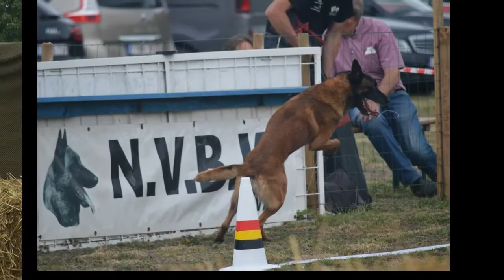2021 REFERENCE SIRE: Churchmount Jurko (Belgium) NVBK CHAMPIONSHIP CAT 1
DNA, Dilution-D/D (free), HD-A1 (free), ED-0 (Free), Spondy-0 (free) SDCA1-T/T (free), SDCA1+2-T/T (Free), LÜW-0 (free) ~ 3 x Belgian Ring National Champion ~  Best dog in the rankings for 2017 and 2018 including: CHAMPION RING NVBK 2017 CAT 3
CHAMPION RING NVBK 2018 CAT 2
CHAMPION RING NVBK 2019 CAT 1